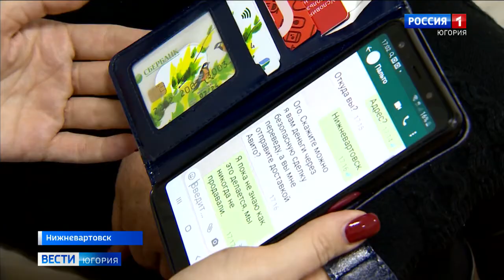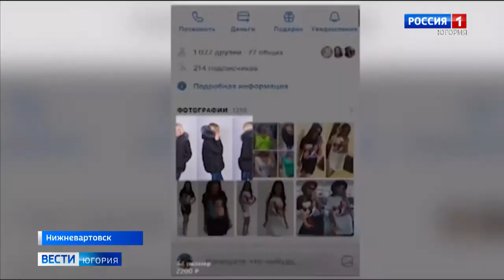Жители Югры в этом году отдали кибермошенникам 470 миллионов рублей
Ежедневно 19 фактов мошенничества и краж с банковских карт регистрируют сотрудники полиции в Югре. За год произошло около 6 500 преступлений такого характера. Это на 70 процентов больше, чем в 2019-м. В общей сложности жители региона за 2020 год добровольно отдали онлайн-мошенникам 470 миллионов рублей. Найти преступников и доказать их вину крайне сложно.

Смотрите выпуски "Вести-Югория" на телеканале Россия-1 ежедневно по будням:
вечером - 21.05
И в выходные: